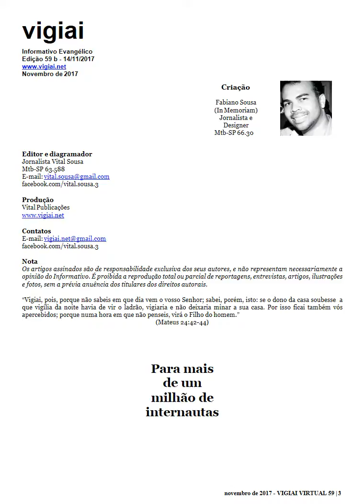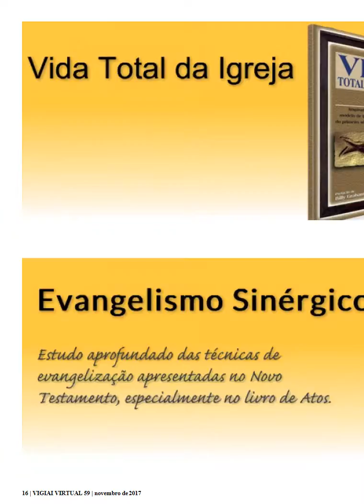Vigiai Virtual 59